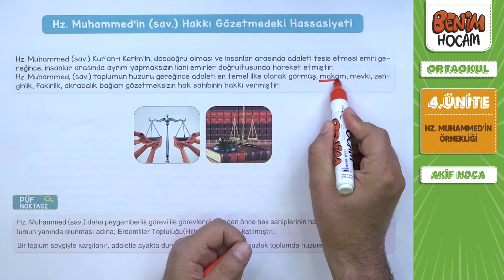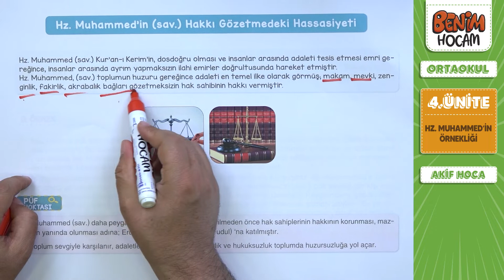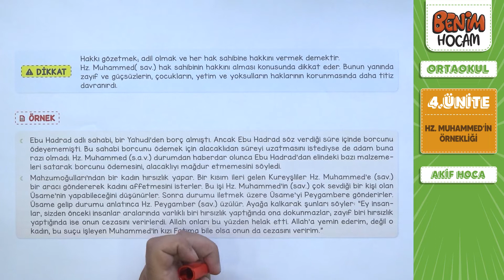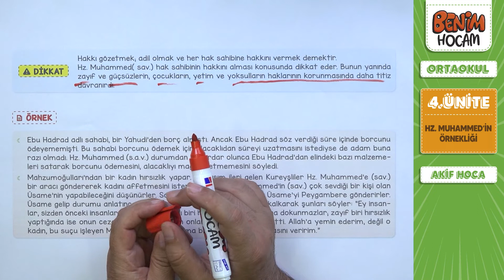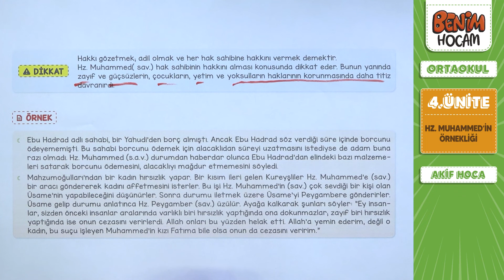24)2022 LGS Din Kültürü 4. Ünite - Hz. Muhammed'in Hakkı Gözetmedeki Hassasiyeti -Mehmet Akif BAYRAK